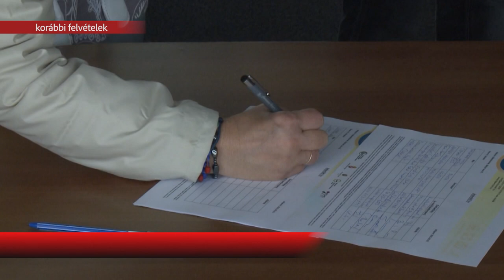MENTS MEG HÁROM ÉLETET!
Idén ősszel is várják a segítő szándékúakat, a központi vérellátón kívül ezúttal három helyszínen lesz lehetőség véradásra Székesfehérváron. Véradásra bárki jelentkezhet, aki elmúlt 18, de nem töltötte a 66. életévét.